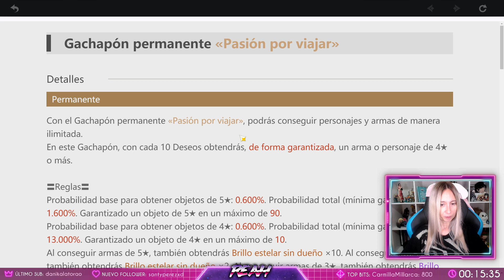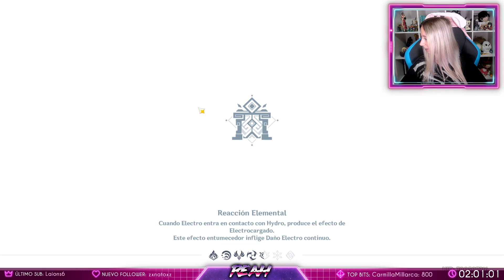Buscando buenas waifus - Genshin Impact 02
Aquí os traigo Genshin Impact! Un juego gratis con estética de The Legend of Zelda: Breath of the Wild pero con mucha acción y muchos personajes interesantes.
▼▼▼ DESPLIÉGAME ▼▼▼

•|NUEVO LIBRO| Más guerreras, menos princesas
•Mi segundo libro
•Mi primer libro